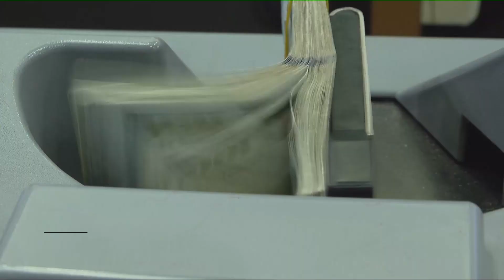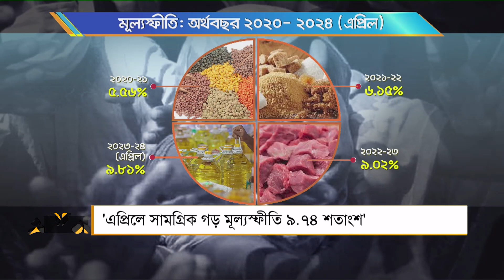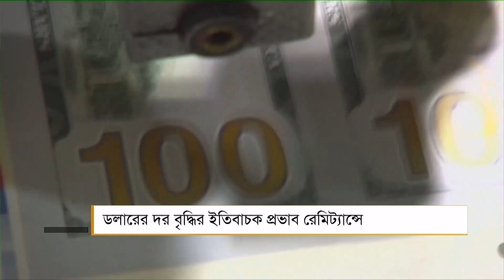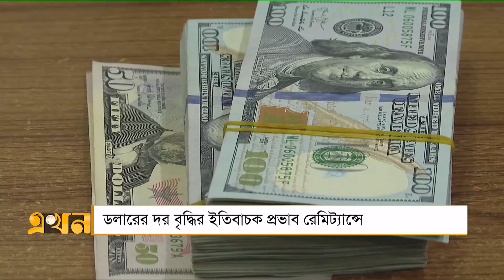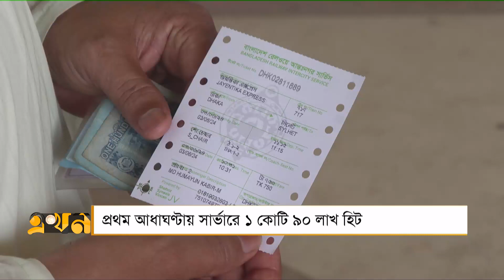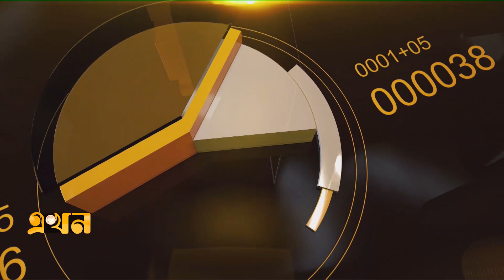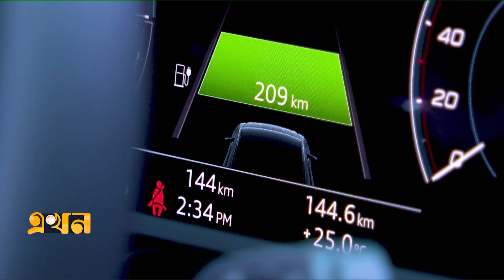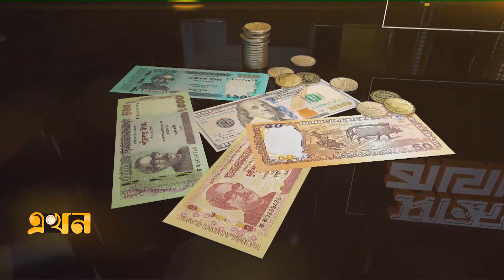সান্ধ্য বাজার | ৩ জুন ২০২৪ | Sandho Bazar | News Bulletin | Ekhon TV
Our Office Address:
EKHON TV
City Park Lane
19 Hatkhola Road, Wari
Dhaka-1203
Bangladesh